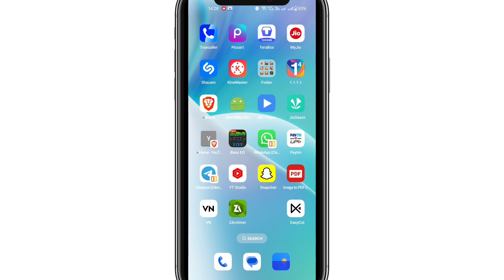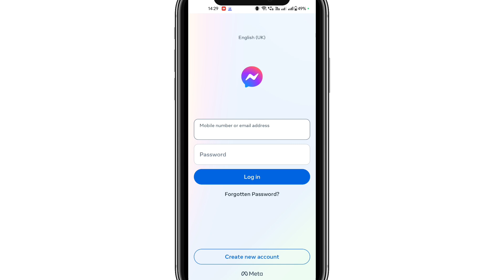Messenger Open Nahi Ho Raha Hai ? || Create 6 Digit PIN Messenger 2024 ! Messenger Login Problem Fix